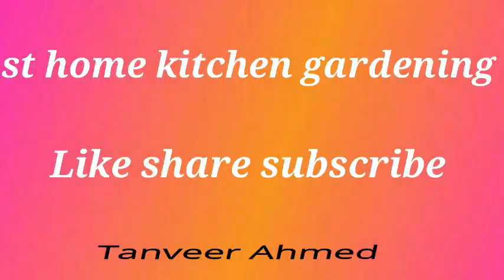how to use water Garmiyon mein paudhon ko kasise aur kab pani diya jaye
Garmiyon mein paudhon ko kasise aur kab pani diya jaye